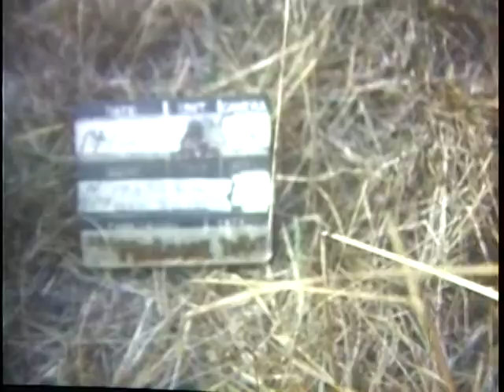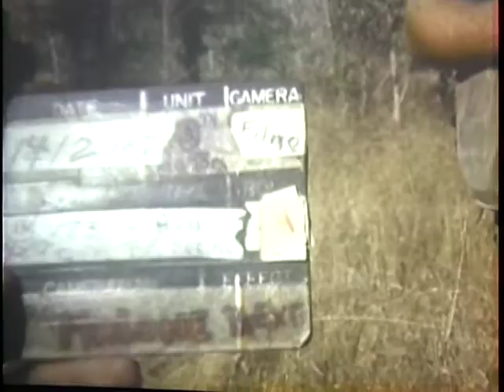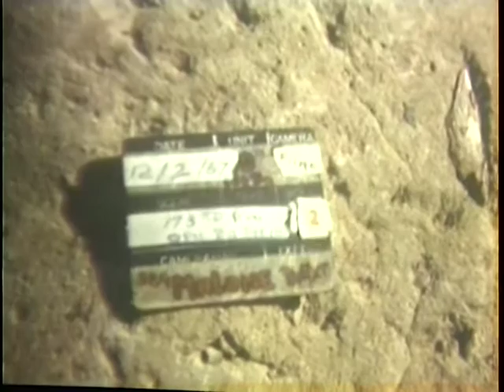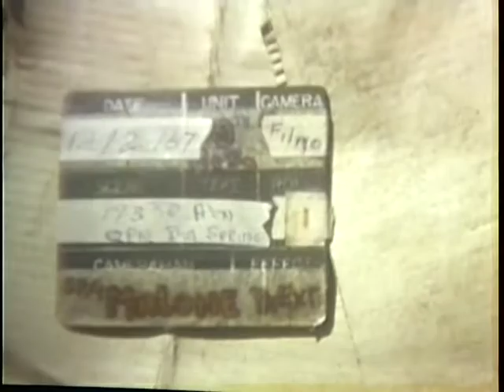Operation Big Spring - Part 1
ARC Identifier 31277 / Local Identifier 111-LC-51475 - Department of Defense. Department of the Army. Office of the Deputy Chief of Staff for Operations. U.S. Army Audiovisual Center. (ca. 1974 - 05/15/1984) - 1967 - OPERATION BIG SPRING 173D AIRBORNE BRIGADE, BIENHOA AND WAR ZONE D, SOUTH VIETNAM, 02/14/1967 - VS, soldiers of the 2nd Battalion, 503 Abn Infantry, 173rd Abn Bde, rest, read papers, and look at pictures in their wallets while waiting for helicopters. VS, soldiers advance through grass and through jungle. Soldiers dig shallow shelters in the jungle. VS, crew loads and fires 81mm mortar. Engineers prepare demolition charge and place it into cave. LS, explosion behind trees. VS, soldiers advance through jungle. Soldiers move into clearing and prepare to set up for the night. Fox holes are dug and radio antennas are erected. VS, UH-1D lands. Empty water cans are thrown out and supplies are loaded aboard. - Copied by Thomas Gideon